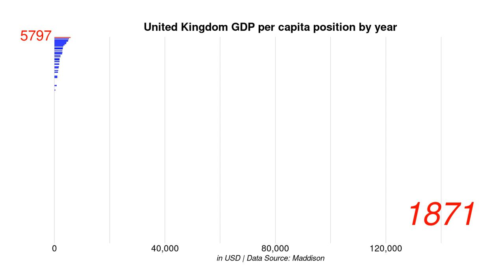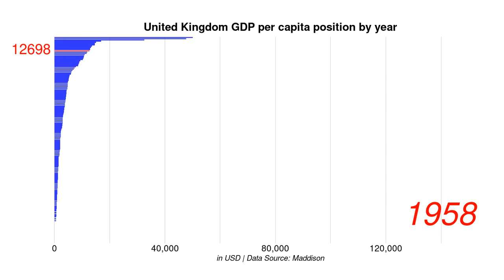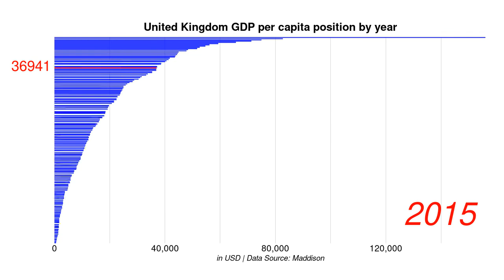United Kingdom GDP per capita position by year